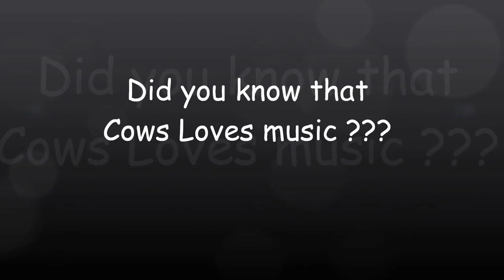Did you know country cows loves house music ???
Cows Loves Music ...Funny Hilarious when the cows heard MASSARI SHISHA
THEY CAME RUNNING

Did you know thatCows Loves music ???
SEPTEMBER 2013 / NY STATE